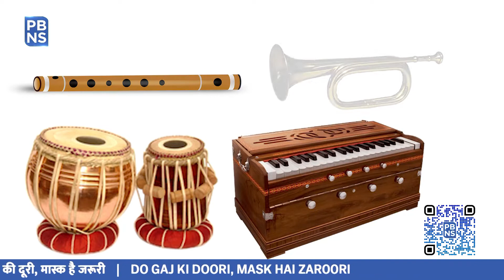Emergency landing, GPS और तबला, शंख, हारमोनियम वाले Horn सहित भारतीय सड़क परिवहन में हो रहे बड़े बदलाव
अमेरिका के पूर्व राष्ट्रपति जॉन एफ कैनेडी ने एक बार कहा था कि “अमेरिकी सड़कें इसलिये अच्छी नहीं हैं क्योंकि अमेरिका समृद्ध है, बल्कि अमेरिका समृद्ध है क्योंकि अमेरिकी सड़कें अच्छी हैं।” केंद्रीय सड़क-परिवहन मंत्री नितिन गडकरी भी इससे काफी प्रभावित हैं, और इसलिए उन्होंने भारत के समृद्धि के रास्ते को मजबूत करने में जुट गए हैं। इसी के तहत रोड इंफ्रास्ट्रक्टर यानि सड़क अवसंरचना के लिये देश में काफी योजनाएं चलाई जा रही हैं क्योंकि देश में पर्यटन विकास, विदेशी निवेश के प्रवाह या फिर क्षेत्रीय विकास पर सीधा असर पड़ता है। ऐसे में ही सड़क परिवहन के क्षेत्र में कई बदलाव देखने को मिल रहे हैं... क्या हैं बदलाव और किन पर शुरू हो गया है काम, आइए जानते हैं…

जीपीएस सिस्टम से लैस होगा टोल
--नेशनल हाइवे व एक्सप्रेस वे पर टोल नीति में जल्द बदलाव किया जाएगा।
--दो साल में जीपीएस सिस्टम से टोल की व्यवस्था शुरू की जाएगी।
--इसमें एक सॉफ्टवेयर तैयार कर सैटेलाइट व जीपीएस से कनेक्ट किया जाएगा।
--वाहन हाइवे पर जितने भी किलोमीटर चलेगा, उसे उतना ही टोल देना होगा।

तबला, शंख, हारमोनियम वाले होंगे हॉर्न

--देश में बहुत जल्द गाड़ियों में हॉर्न और सायरन की आवाज हिंदुस्तानी वाद्यों की आवाज जैसे-तबला, हारमोनियम, बांसुरी और बिगुल जैसी आवाज सुनाई देगी।
--केंद्रीय मंत्री ने कहा कि नए हॉर्न पैटर्न पर काम शुरू हो गया।
- दो फायदे होंगे, पहला ध्वनि प्रदूषण कम करेगा और दूसरा वन्य जीवन के संरक्षण में भी काम आएगा।

नेशनल हाइवे पर इमरजेंसी लैंडिंग की सुविधा

--देश की सुरक्षा को मजबूत करने के लिए 19 स्थानों पर आपातकालीन लैंडिंग सुविधाएं विकसित की जाएंगी।
--हाल ही में राजस्थान के बाड़मेर में नेशनल हाइवे पर आपात लैंडिंग का उद्घाटन भी किया।

दुनिया का सबसे बड़ा एक्सप्रेस वे

--दुनिया के सबसे बड़े एक्सप्रेसवे का काम शुरू हो चुका है। इसकी लंबाई करीब 1,380 किलोमीटर है।
--दिल्ली-मुंबई के बीच 150 किलोमीटर की दूरी घटेगी।
--परियोजना को मार्च 2023 तक पूरा करने का लक्ष्य रखा गया है।
--एक्सप्रेसवे देश के 5 राज्यों दिल्ली, हरियाणा, राजस्थान, गुजरात और महाराष्ट्र से होकर गुजरेगा।

इलेक्ट्रिक व्हीकल के लिए अलग लेन

 --देश में इलेक्ट्रिक वाहनों को अपनाने की दिशा में जनता की बहुत अच्छी प्रतिक्रिया मिल रही है।
--भारत इलेक्ट्रिक दोपहिया, तिपहिया और कारों के लिए सबसे बड़ा इलेक्ट्रिक वाहन बाजार बन रहा है।
--केंद्रीय मंत्री नितिन गडकरी ने कहा है कि दिल्ली से जयपुर तक इलेक्ट्रिक हाइवे के निर्माण के लिए एक विदेशी कंपनी से बातचीत हो रही है।

22 ग्रीन एक्सप्रेस-वे

--केंद्रीय सड़क परिवहन एवं राजमार्ग मंत्रालय भारतमाला परियोजना के तहत 5 ग्रीनफील्ड एक्सप्रेस वे और 17 एक्सप्रेस कंट्रोल्ड ग्रीन्डफील्ड नेशनल हाईवे बना रहा है।
--कुल परियोजना लागत का 1 प्रतिशत वृक्षारोपण निधि के रूप में रखने का निर्णय लिया है।

--22 एक्सप्रेसवे को 2025 तक पूरा करने की बात कही गयी है।
--तीन ग्रीनफील्ड एक्सप्रेसवे को पूरा करने की डेडलाइन साल 2022 रखी गयी है।

स्क्रैप पॉलिसी

--अब हर गाड़ी के लिए फिटनेस सर्टिफिकेट जरूरी होगा और अगर वाहन ज्यादा पुराने होंगे तो उन्हें स्क्रैप किया जाएगा।
--सरकार ने प्रदूषण कंट्रोल के लिए यह कदम उठाया है।
--प्रदूषण फैलाने वाले वाहनों को कम करने से ऑटोमोबाइल क्षेत्र में बड़ा परिवर्तन आएगा।
--वाहनों की ईंधन खपत कम होगी, उद्योगों के लिए कम कीमत में कच्‍चे माल की उपलब्धता बढ़ेगी।
--केन्द्र तथा राज्य सरकारों के जीएसटी में वृद्धि होगी।
--व्‍हीकल स्क्रैपिंग नीति के लागू होने से देश में तीन करोड़ 70 लाख से अधिक रोजगार सृजित होंगे।

दुनिया का दूसरा सबसे बड़ा सड़क नेटवर्क

भारत में लगभग 60 लाख किलोमीटर का सड़क नेटवर्क है, जो दुनिया का दूसरा सबसे बड़ा सड़क नेटवर्क है। भारतीय अर्थव्यवस्था में सड़क अवसंरचना एक महत्वपूर्ण भूमिका निभाती है क्योंकि 70% माल और लगभग 90% यात्री आवाजाही के लिए यातायात सड़क नेटवर्क का इस्तेमाल करते हैं। सड़कें न केवल आपूर्ति श्रृंखला के दृष्टिकोण से बल्कि इसका इस्तेमाल करने वाले माल और यात्री यातायात के सबसे बड़े हिस्से के लिए भी इस नेटवर्क का रखरखाव और विस्तार महत्वपूर्ण है।